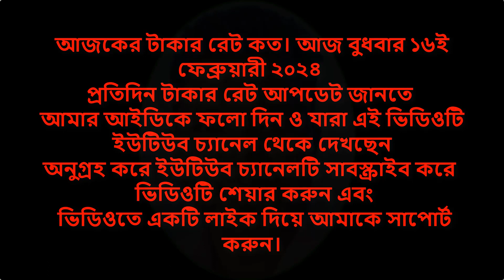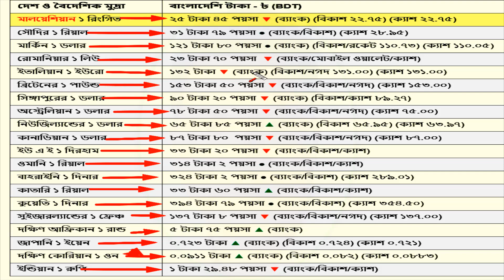বাংলাদেশি টাকায় বিভিন্ন দেশের আজকের টাকার রেট ১৬ই ফেব্রুয়ারী ২০২৪ |AKUL Content Creator Bangladesh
প্রতিদিন টাকার রেট আপডেট জানতে আমাদের সাথেই থাকুন।

মুল আলোচনাঃ-
১ রিয়াল = কত টাকা,
How to check UAE Dirham to bangladeshi taka,ইউরোপ মহাদেশের কোন দেশের টাকার মান কত বাংলাদেশী টাকায় | European continent money Bangladeshi Taka
সৌদি,উমান,দুবাইয়ের আজকের টাকার রেট বেড়েছে | Saudi riyal rate today,How to check Bahraini Dinar to bangla taka,how to check Singapore Dollar to bangla taka
Currency Rate Today || Western Union Online FX|| Send a Money Transfer | Foreign Exchange,how to check United States Dollar to bangla taka,Givinig Bangladesh taka to Pakistani Sabziwala Social experiment | how to check Qatar riyal to bangla taka,how to check Malaysian Ringgitto bangla taka,How to check UAE Dirham to bangladeshi taka,howto check Kuwaiti Dinar bangla taka,How to check Jordanian Dinar to bangla taka,how to check New Zealand Dollarto bangla taka,Fact Check: Has Indian Rupee Fallen below Bangladeshi Taka for first time in 72 Years?,INSIDE THE MONEY MARKETS OF AFRICA - SOMALILAND,how to check Saudi Riyal to bangla taka//13446,Top 20 Largest Economy in Asia | Ranking 2024 | Fastest Growing Economy in Asia | Countries by GDP,How Much MONEY Is Needed to RUN A SHIP,Bangladesh 🇧🇩 2 Taka (bird issue) unc 2010,
Al Mulla Exchange Rate,
Lulu Money Transfer Rate,
Kuwait Bahrain Exchange,
AL NADA EXCHANGE RATE,
Al Muzaini Exchanger Rate,
Al-Mirqab Exchange Rate,
Al-Zaman Exchange Rate,
Habib Qatar Exchange Rate,
Aldar Exchange Rate,
Al Jazeera Exchange Rate,
BFC Money Transfer Rate,
Zenj Exchange Rate,
Western Union,
Wall Street Exchange Rate,
এমিরেটস India International,
Joylukkas Exchange Rate,
GCC Exchange Rate Today,
Index Money Exchange Rate,
Hamdan Exchange Rate,
Travelex Money Exchange,
Gulf Money Transfer Rate,
Modern Exchange Rate,
Musandam Money Transfer,
Wasel Exchange Rate,
PK Money Exchanges Rate,
NBL Money,
Western Union Bank Rate,
Agrani Remittance House,
Max Money Exchange Rate,
Marchantrade Asia Exchange,
IME Exchange Rate Today,